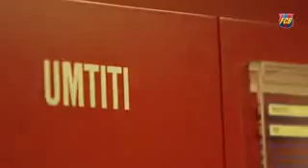Samuel Umtiti provide the player for the first time Barcelona shirt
Samuel Umititi fc barcelona